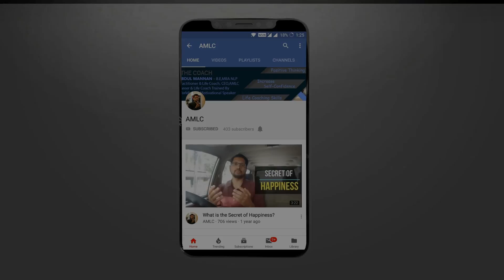How to Convert Obstacle into an Opportunity? - This is How I created today's Video :)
This channel contains Motivational videos by Coach Abdul Mannan.

Who is Coach Abdul Mannan? He is a Certified NLP Practitioner & Life Coach. Coach Abdul Mannan is an expert in getting the best out of the people. Usually in one session of just two hours, his clients see their life is changed 180 degrees in the positive direction. His experience with a variety of clients- from students to businessmen, has made him adept in helping his clients overcoming their challenges of life. As per his own words, he himself started out with a pessimistic and isolated life style. Then a combination of good friends & books took him to a journey of self-development & motivation which climaxed when he became a Certified NLP Practitioner. From then onwards there was no looking back. With 100s of hours of Coaching experience with multiple clients has led him to a Professional in his field. He is an Entrepreneur with a mission to continually impact the lives of millions. Want more inspirational and motivational content?